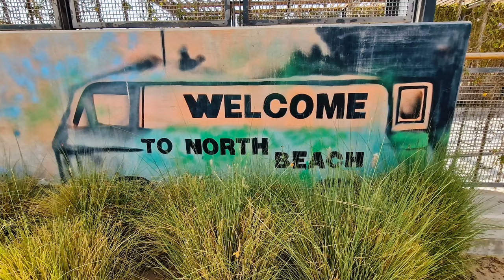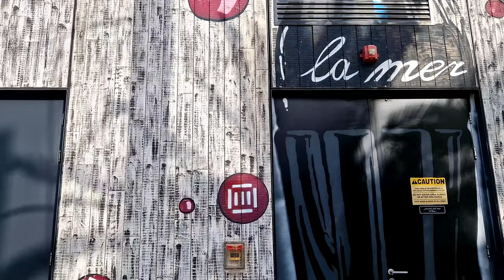La Mer beach | Dubai, United Arab Emirates ► Video guide, 2 min. | 4K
La Mer is a beach district, developed in Dubai by Meeras. Located in Jumeirah 1 region, La Mer Dubai beach extends right up to the sea and offers the people a stunning destination to unwind. The beach is lined with palm trees, arts and murals and there are lots of dining and leisure activities available for you that will simply take your breath away.